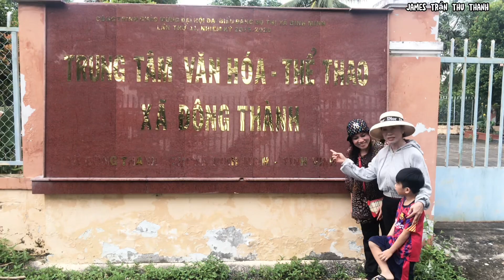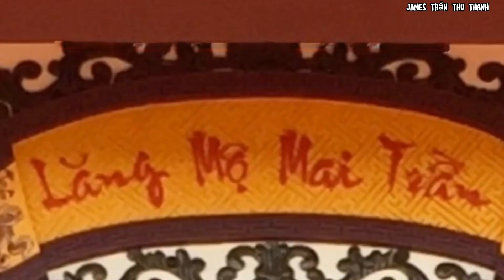Đám giỗ miền tây - Tập 1 | Về quê bắt cá | Đám giỗ mẹ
Đám giỗ miền Tây - Tập 1 Bắt cá miền tây | Đám giỗ mẹ james_trần_thu_thanh @JamesTranThuThanh

Năm thứ 6: lần đầu tiên làm giỗ mẹ tại lăng mộ mẹ Mai Trần "Mai Trần Chi Mộ" Đại gia đình họ Trần về quê chuẩn bị giỗ mẹ trước 1 ngày để chuẩn bị cúng Cửu Huyền thất tổ nhiều đời nhiều kiếp nội ngoại 2 bên

👄Nhà họ Trần cúng lễ mâm chay còn món mặn chiêu đãi các thành viên con cháu khách nhà họ Trần

👄Lễ giỗ là ngày để con cái tưởng nhớ biết ơn về cội nguồn ông bà cha mẹ

👄James Trần cảm ơn ông bà cô chú anh chị luôn đồng hành khám phá cùng James Trần 👄 Yêu tất cả mọi người ❤️